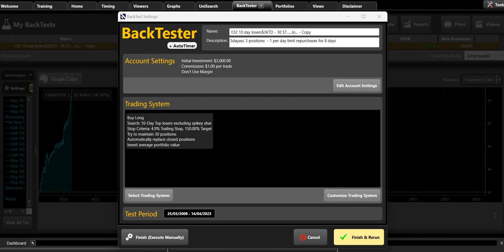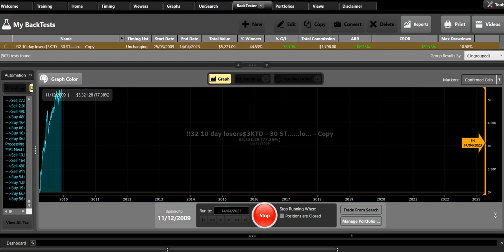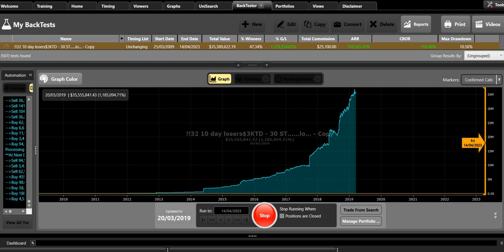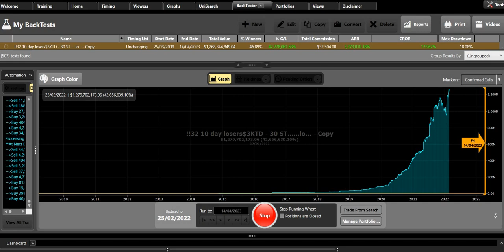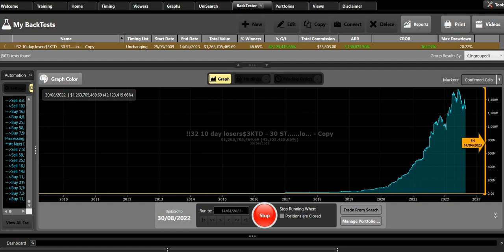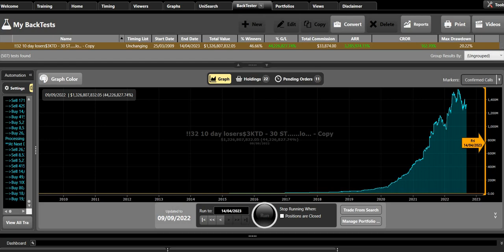VV Back test to $1.3 billion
Back test OIG